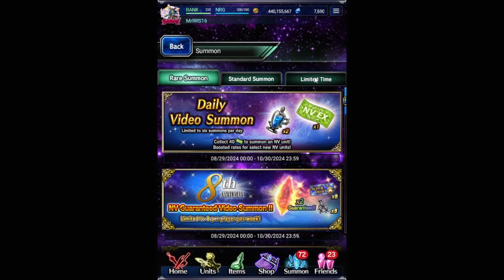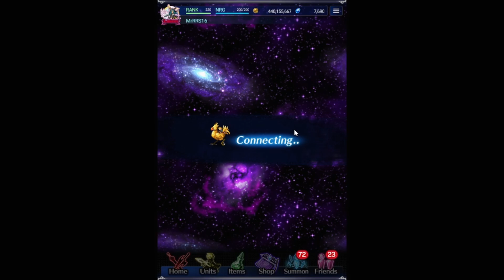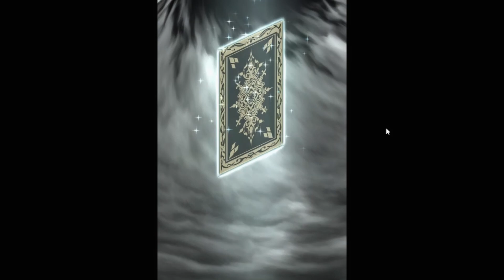FFBE Countdown Till Shutdown Pulls! 32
Thank you Final Fantasy Brave Exvius! BEST GAME EVER!!!